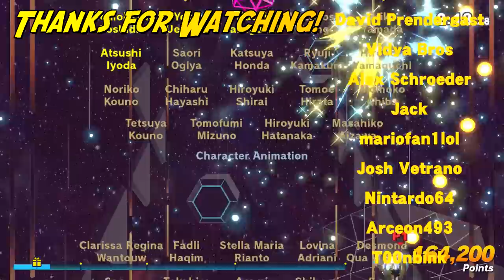NEWCOMER TRAILER LEAKED? - Super Smash Bros. Ultimate DLC Leak Discussion!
UPDATE - According to multiple sources, the creator of this leak is actually a known user of Opensource Film Maker, and has a rather... Shall we say, adult repetoire? So uh... Yeah, there's a very high chance this leak's a fake, but still it was fun to cover!

Do I believe this is a legitimate leak? I'm really not sure - We've been burned before, I've definitely been hurt, still remembering that Grinch Leak after all. That being said, this is one of the more interesting "leaks" to come out in a while - Having it be a screenshot, as opposed to some text, actually gives us something to analyze, and hopefully it sparks a dialogue in the comments!

I personally found this leak through Blocked Content's video, so you can check it out

♦ Shout out to my Patrons:
$20 Patrons:
Lasse200
Mogemak

$10 Patrons:
Kendra
AdamPlays

$1 Patrons:
Harold Price
Sodden Grider
David Prendergast
Vidya Bros
Alex Schroeder
Jack
mariofan1lol
Josh Vetrano
Nintardo64
Arceon493
T00nbink
Alex Smith